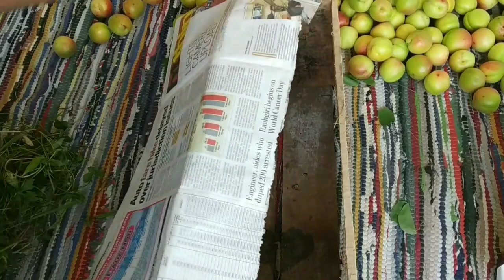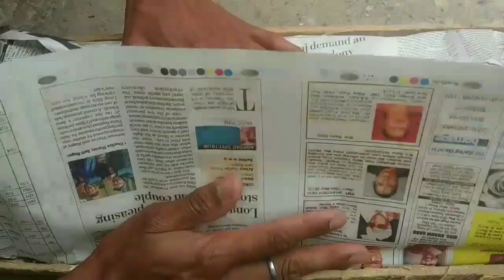खुबानी एक ऐसा फल जिसे देखकर ही मुंह में पानी आ जाए| Mouth Watering Fruit| पहाड़ों के फल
खुबानी एक ऐसा फल जिसे देखकर ही मुंह में पानी आ जाए||Apricot|| Mouth Watering Fruit|| पहाड़ों के फल ||
Is vidio m aap nainital distict k mukteshwar m khubani ki kheti dekh skte h aur ise sukha kr bhi use kr skte h! Aur kuch fayde bhi le skte h! Jisse aap ghr pr bhi isi tarah se season khatam hone k baad bhi use kr skte h.

What is the benefit of apricot?
Is a apricot a peach?
What are the side effects of apricot?
Are apricots good for weight loss?